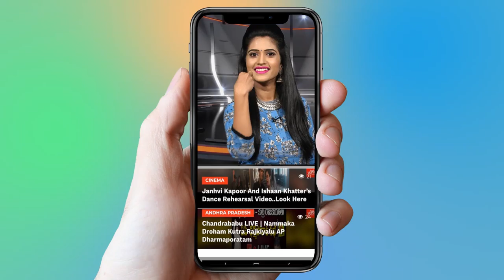BJP MLA Candidate Chintala Ramachandra Reddy Election Campaign at Khairatabad Constituency | YOYO TV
1.   Actress Ranjitha Nityananda Swamy Video Confirmed..

2 . Telangana Congress Third MLA List | Mahakutami | Revanth Reddy | Telangana

3.  Is Telangana Congress MLA Candidates List For Telangana Assembly Elections 2018 Confirmed?

4. Rahul Gandhi Speech at Kamareddy @Telangana Congress Public Meeting

5. 2050 లో ఊహించని విధంగా మనిషి జీవితం

6.  Mangli Songs | Mangli Excellent Performance at ATC 2018

7. Folk Singer Sai Chand Songs on Revanth Reddy at TRS Meeting - Kodangal

9. Madhu Priya Song Performance & Anchor Udaya Bhanu Dance at World Telangana Convention

10. Interesting Facts About Teenmar Mangli